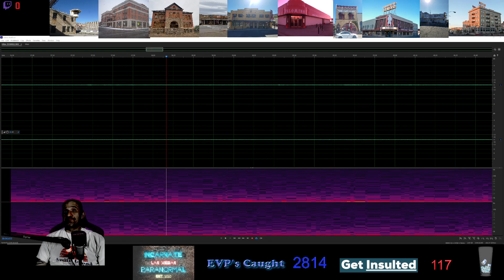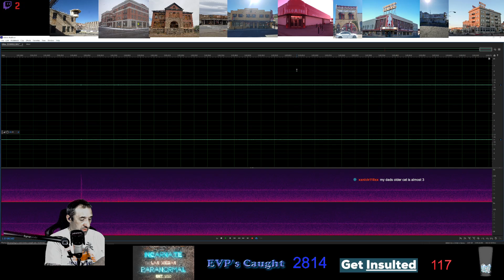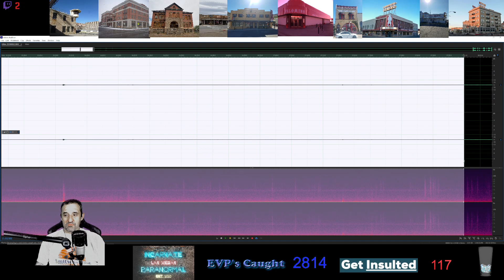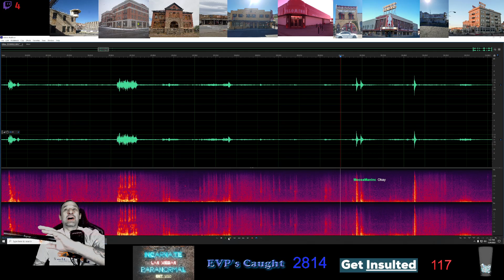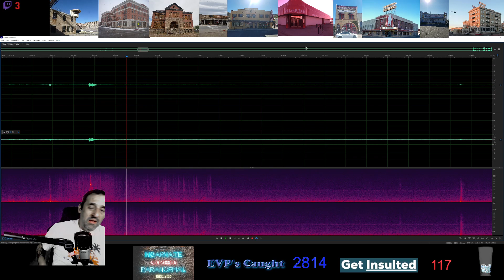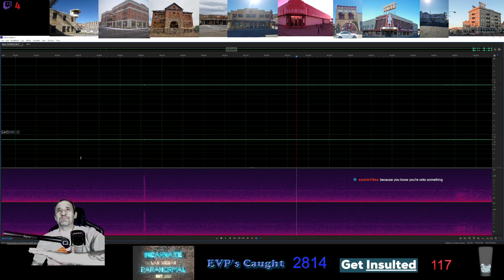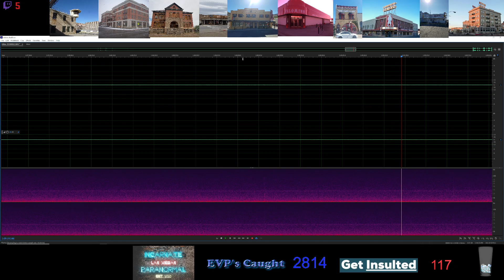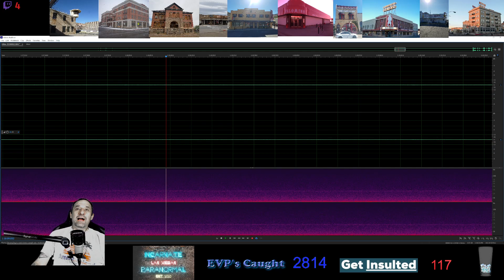513 - Nevada State Prison - Short Show Wednesday!!